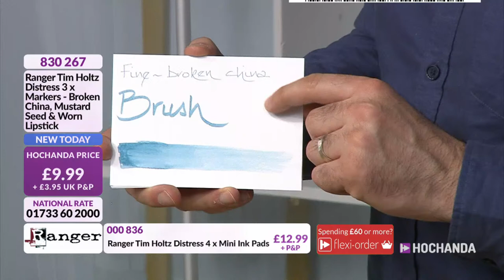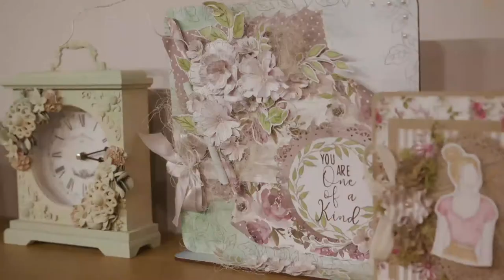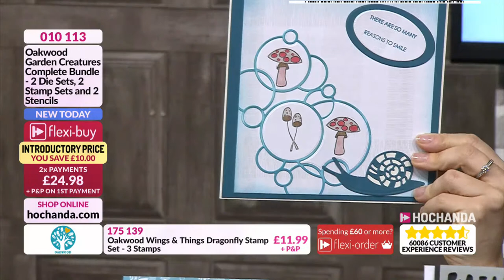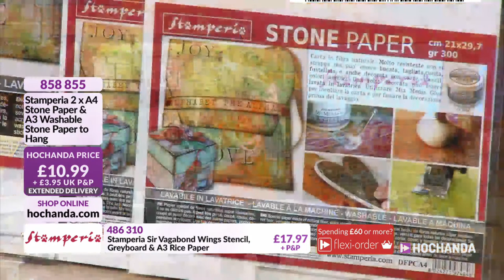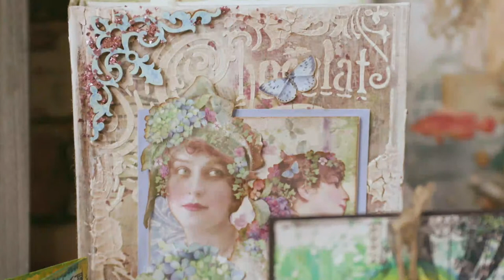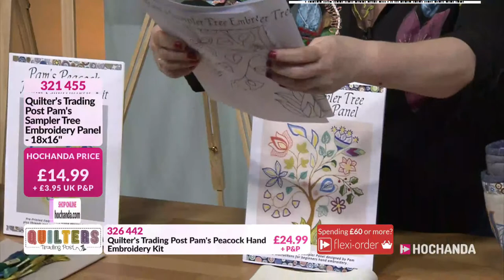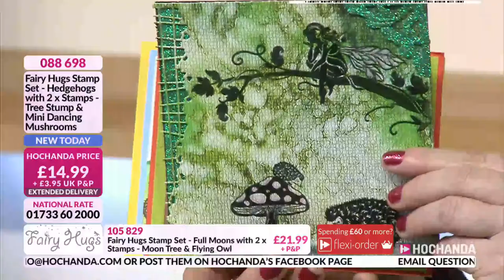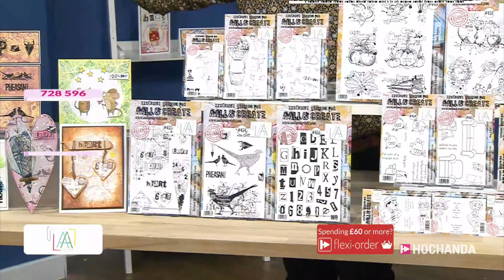Hochanda Live! - The Home of Crafts, Hobbies and Arts